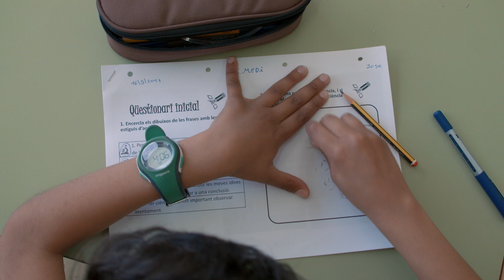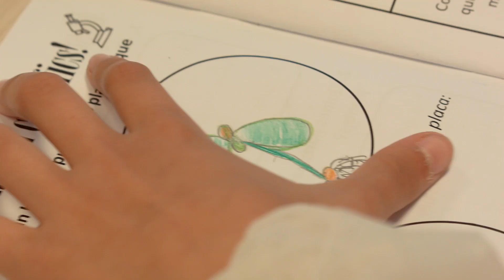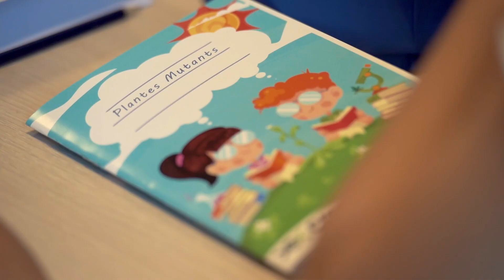"Mutant plants" workshop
Audiovisual of the “Mutant plants” workshop held at the Centre for Research in Agricultural Genomics (CRAG) CSIC-IRTA-UAB-UB in May 2017. This workshop has been designed by the CRAG and the CRECIM of the Autonomous University of Barcelona (UAB).

The “Mutant plants” project has been funded by the “Convocatoria de Ayudas para el Fomento de la Cultura Científica, Tecnológica y de la Innovación” of the “Fundación Española para la Ciencia y la Tecnología” (FCT-16-10825) and by the distinction “Centro de Excelencia Severo Ochoa 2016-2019” (SEV-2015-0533) granted to the CRAG, both granted by the Spanish Ministry of Economy, Industry and Competitiveness.